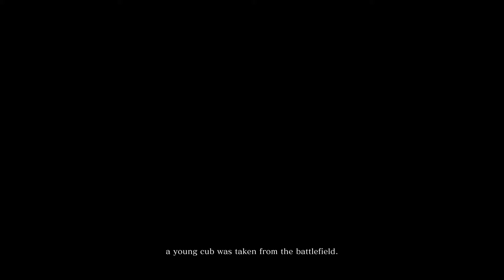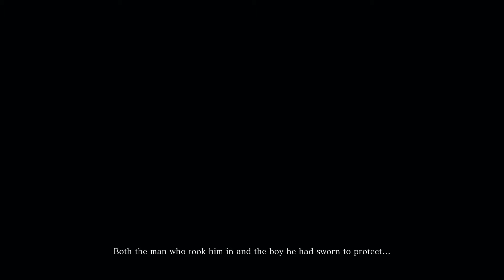Entering Dark Souls with the hardest in the series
Welcome to our "Sekiro: Shadows Die Twice" gameplay series, where we plunge into the perilous world of feudal Japan! 🎎⚔️ Join us on an adrenaline-fueled odyssey as we navigate the treacherous path of the shinobi, showcasing the game's breathtaking environments, intense combat, and gripping narrative.

In this episode, we embark on a harrowing journey through the war-torn landscapes of Sengoku-era Japan, where honor and duty clash amidst the chaos of conflict. As we silently traverse this unforgiving realm, you'll witness the beauty and brutality of a world teetering on the edge of despair, all presented without any commentary.

Immerse yourself in the essence of "Sekiro: Shadows Die Twice" as we guide you through its stunning visuals, intricate level design, and challenging gameplay. With no commentary to interrupt, you can fully absorb the tension and excitement of each encounter, mastering the way of the shinobi with every step.

Whether you're a seasoned samurai or new to the realm of FromSoftware's masterpieces, this series promises an exhilarating and immersive experience.

Experience the thrill and challenge of "Sekiro: Shadows Die Twice" in its purest form. Join us on this quiet adventure and prepare to embrace the way of the shinobi.

🕹️ Game: Sekiro: Shadows Die Twice
⚔️ No Commentary Playthrough by @hellixious

Thank you for embarking on this perilous quest with us. Let's face the shadows together in "Sekiro: Shadows Die Twice"! 🌑🗡️